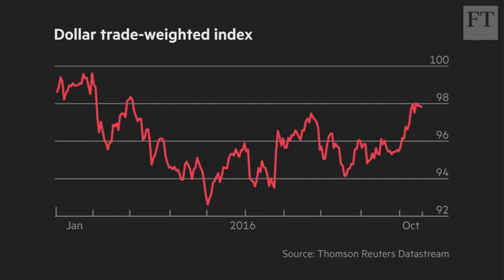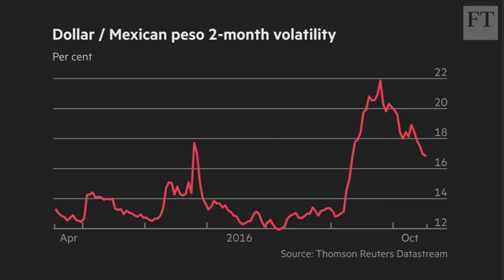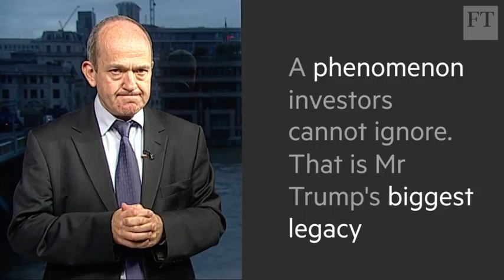Trump’s legacy for markets | Short View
Donald Trump has awoken an angry, disaffected America that demands change. It is a phenomenon that investors cannot ignore. That, says the FT's Roger Blitz, is his biggest legacy.